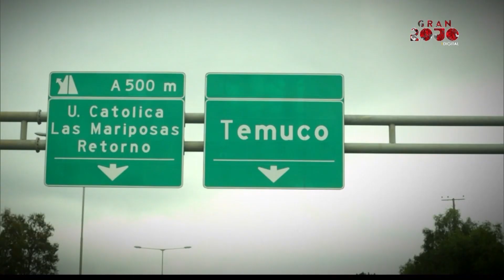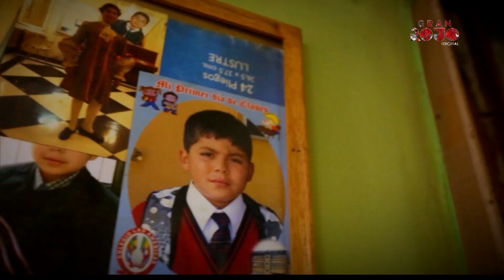Trayectoria de Hernán Arcil | Rojo